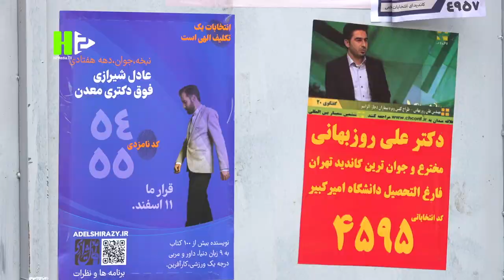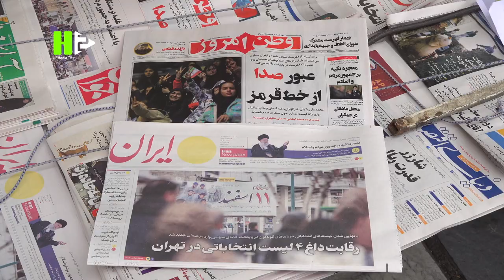H2 team covers commencement of advertising by Iran’s Parliament Elections’ candidates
On the verge of the Parliament election in Iran, H2 has commenced covering election-based events, campaigns and meetings. Within this frame, the H2 crew provides media services regarding the election in the format of the exclusive interview, package, live and alive.